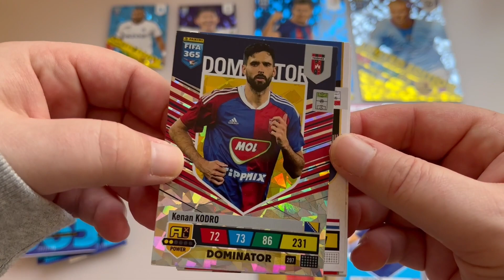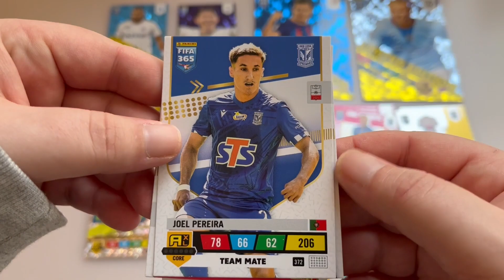Panini FIFA 365 Adrenalyn XL 2023 - Mega Tin opening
Panini FIFA 365 Adrenalyn XL 2023 nagy fémdoboz bontás